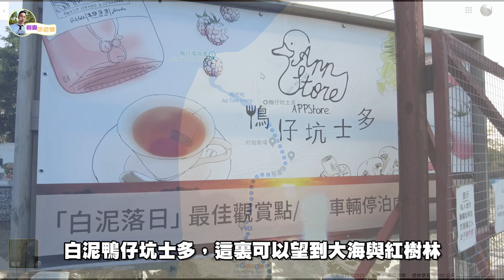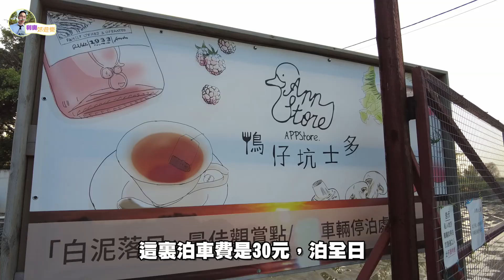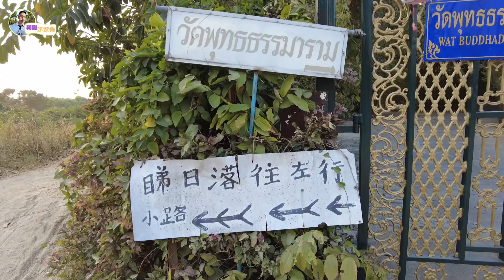流浮山 上白泥, 下白泥【香港郊遊】香港最美夕陽景色｜行山路線講解｜航拍｜鴨仔坑士多｜郊遊Vlog｜香港航拍｜假日好去處｜天水圍濕地｜元朗｜DJI mini 2｜利奧郊遊GoGoGo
流浮山 上白泥, 下白泥【香港郊遊】跟我來，遊走香港最美夕陽景色｜上白泥｜下白泥｜行山路線講解｜航拍｜鴨仔坑士多｜郊遊Vlog｜香港航拍｜假日好去處｜DJI mini 2｜天水圍｜利奧郊遊GoGoGo｜

今日和大家去一個出名看日落地方白泥
會和大家一齊去白泥兩個較為出名看夕陽的景點
途中有些風景優美的影相打卡位
航拍機會帶我們用另一個角度
從高空俯瞰白泥這個美麗的地方
事不宜遲，我們現在就出發了

可以到元朗(泰豐街)乘坐  33號小巴 / 村巴到達下白泥或鴨仔坑士多

拍攝工具 DJI pocket 2 及 航拍片段DJI mini 2

利奧 Instagram
princeleohk

元荃古道【香港行山】跟我來，遊走元荃古道-荃灣至深井段//元荃古道半段//香港行山//清快塘//行山Vlog

元朗果園 初嚐香港自家種植的香印提子//香印葡萄//拍拖好去處//朗屏士多啤梨園//大棠//Vlog

城門水塘 【香港郊遊】跟我來，遊走香港最美的白千層林//香港行山//拍拖好去處//城門水塘//菠蘿壩//白千層//城門水塘攻略//行山VLOG

拍攝工具 DJI pocket 2 及 DJI mini 2